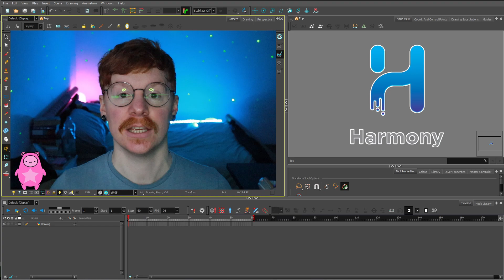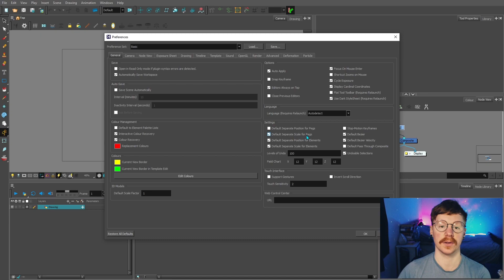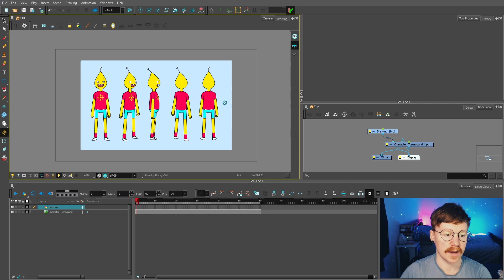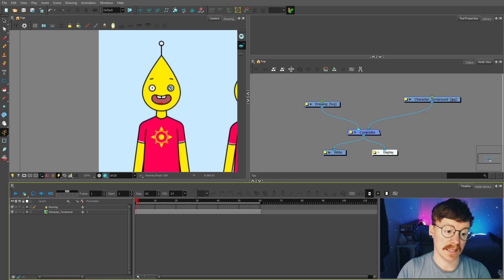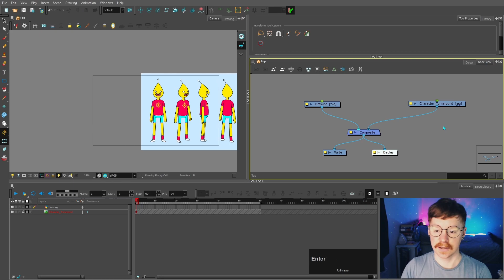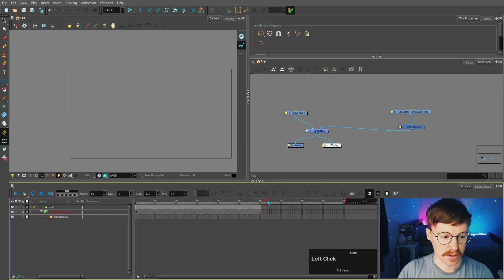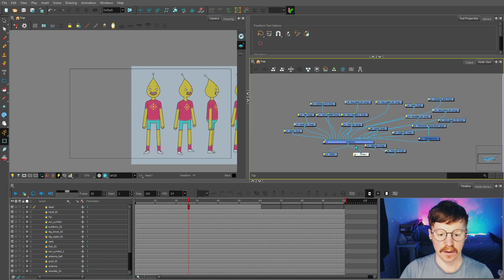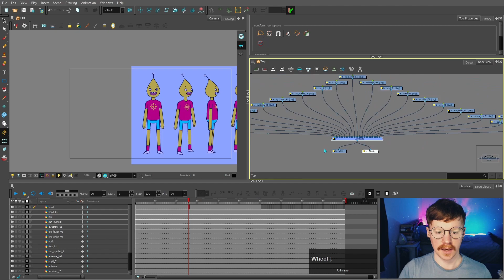Starting the CHARACTER RIG | Toon Boom Harmony Rigging Tutorial | Part 4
Toon Boom Harmony Premium tutorial series for beginners showing you how to make your own cartoon from start to finish! This is the first tutorial INSIDE Toon Boom Harmony where we will be starting the rig!

Need help? Join the official Toon Boom Harmony Discord server!

Timestamps:

00:00 - Intro
01:20 - Preference Settings
02:37 - Importing the Character Turnaround
03:13 - Nodes
04:48 - Prepping for Drawing
07:25 - Creating Drawing Nodes
11:14 - Outro